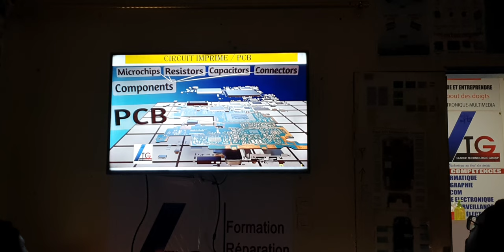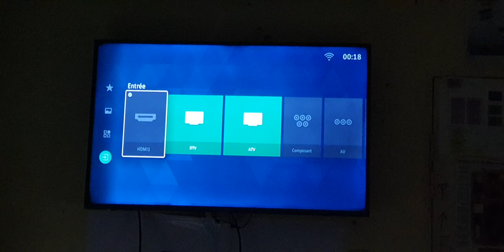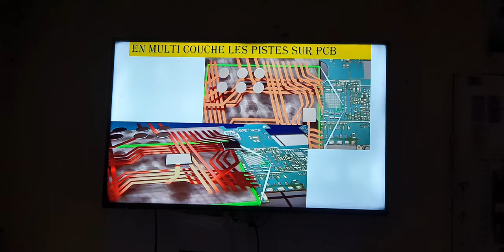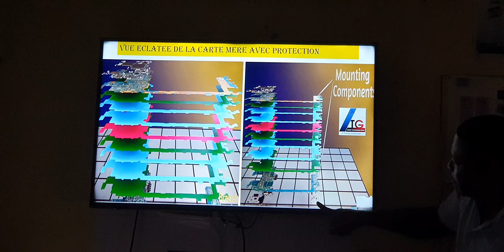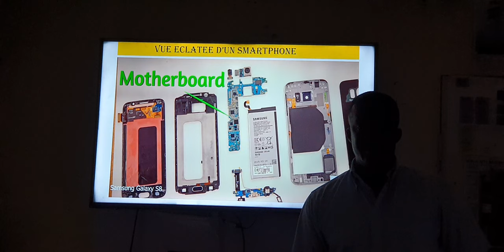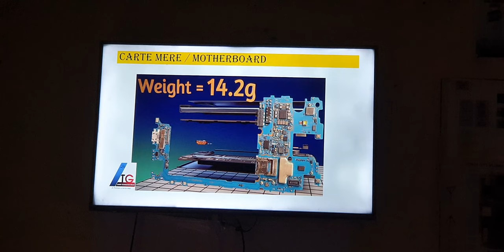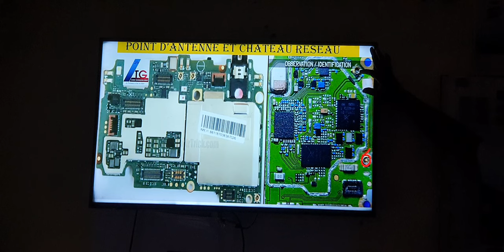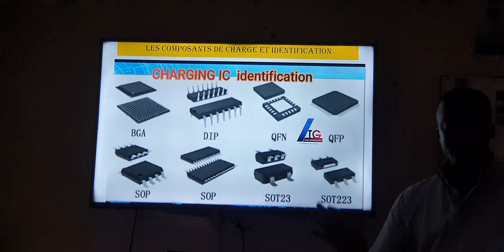Reconnaître les pièces électroniques sur smartphones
Connaissance des pièces et leurs fonctionnement.